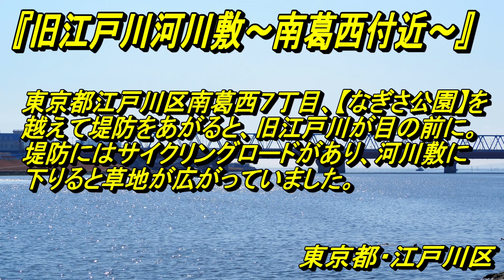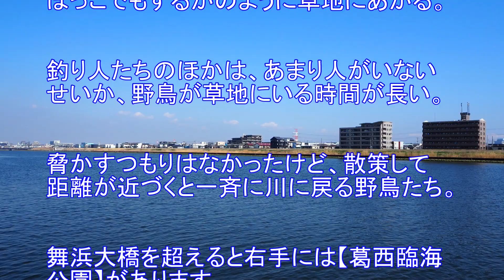東京の癒やしスポット！穏やかで静かな『旧江戸川右岸河川敷』川の流れと野鳥たちに心が安らぐ！東京都・江戸川区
【旧江戸川河川敷～南葛西付近～】
東京都江戸川区南葛西７丁目、【なぎさ公園】を越えて土手をあがると、旧江戸川が目の前に。
堤防には北小岩付近の江戸川～臨海町まで、江戸川～旧江戸川の川沿いに続くサイクリングロードや遊歩道があります。
対岸には浦安市、東京ディズニーリゾート。
堤防から河川敷に下りると草地が広がって釣り人や野鳥がいました。
[Former Edogawa riverbed ~ near Minamikasai ~]
7-chome, Minamikasai, Edogawa Ward, Tokyo, when you cross [Nagisa Park] and go up the embankment, the old Edogawa River spreads out in front of you.
There was a cycling road on the bank, and when I went down to the riverbed, there was a green area.
There were many fishermen and wild birds near the river.
You can see Urayasu City on the left bank of the old Edo River, and Tokyo Disney Resort at the mouth of the river.
The right bank of the old Edo River is the Kasai district of Edogawa Ward, Tokyo, and the Kasai Rinkai Park is located at the mouth of the river.
From Kitakoiwa, Edogawa Ward, Tokyo to Rinkaicho, there are cycling roads and promenades along the river that continues from the Edogawa River to the old Edogawa River.